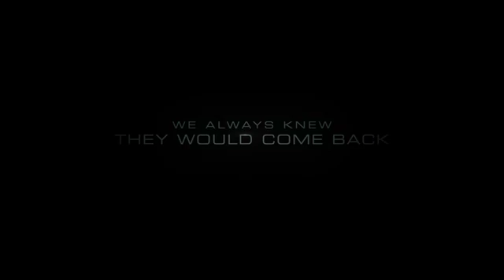Independence Day Resurgence Trailer